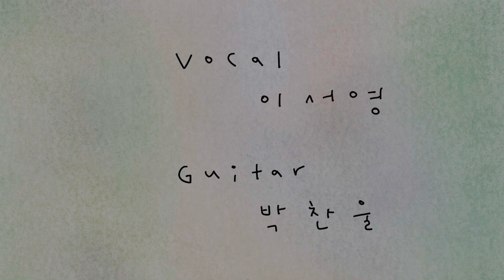(cover) 주말 여행 / 이민휘 / 박하경여행기 ost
v o c a l  이 서 영 (@hoppipolla_music)
g u i t a r  & m i x   박 찬 울 (@mixingmag)

leesyoung.kr